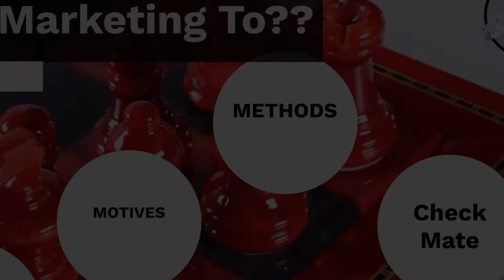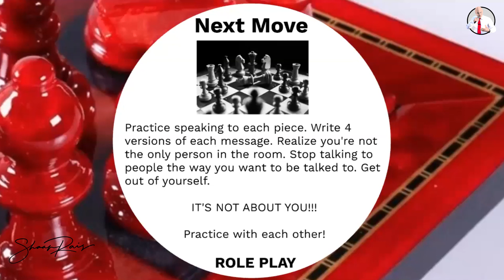WHAT'S YOUR NEXT MOVE - LIVE COACHING - SHAAN RAIS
Want to build a business that can THRIVE during the Global Pandemic? At the onset of the Global Pandemic Shaan was an Executive Leadership Development Coach and International Keynote Speaker who was on his way to superstardom in the speaking industry. And just like you, he had dreams and plans crushed to dust, losing his entire business model, his whole client base, and suffered losses exceeding $100K in cash. In order to survive, he had to reconstruct my entire business model and identity, and in the process ​he stumbled upon a secret 7 step formula that has been utilized by Industry Leaders to accumulate billions of dollars during the crisis.

The Leadership Live Deep Dive @5Deep://
Alien Call: Bit.ly/4amALIEN